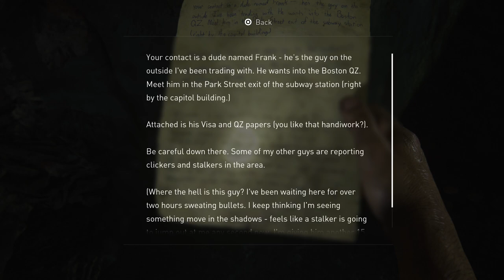The Last of Us Part I Cinemax